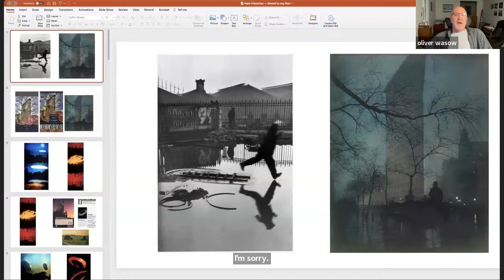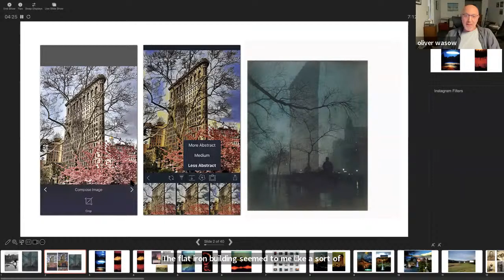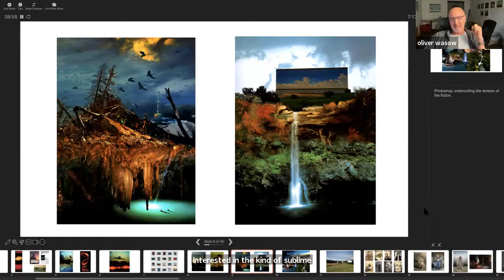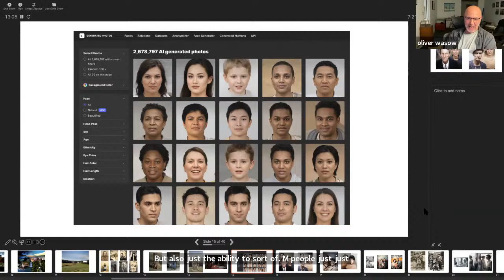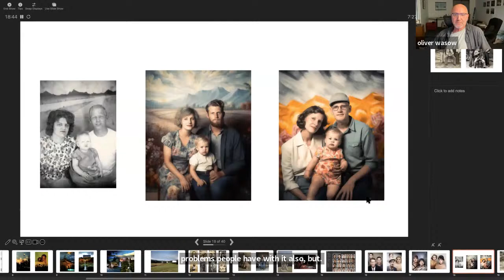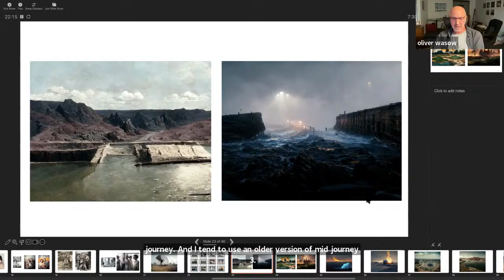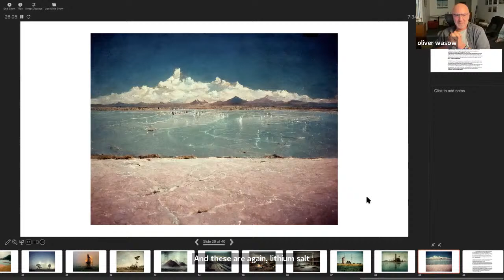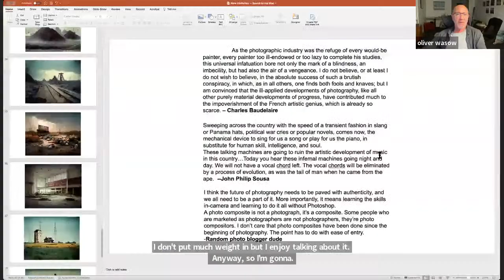New Histories | Oliver Wasow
Oliver Wasow (born 1960) is a fine art photographer. His work has been included in numerous national and international group shows, including such benchmark exhibitions as ‘Manipulated Photography Before Photoshop,’ at The Metropolitan Museum of Art, ‘Image World,’ at the Whitney Museum of Art in NYC and are included in the permanent collections of many prominent museum collections, including the Metropolitan Museum of Art, the Whitney Museum of American Art and The MOMA in NYC.

Wasow has produced two books, ‘Artist Unknown’ in 2007 and ‘Friends, Enemies and Strangers,” in 2018. He has been the recipient of various grants and awards including a Louis Comfort Tiffany Grant in 1999 and, in 2000, his second New York State Council on the Arts Grant.

New Histories

New Histories is a virtual conversation series about photography’s technological past, present, and future.

Led by artist and writer Gregory Eddi Jones, this series engages in thoughtful dialogue with artists, curators, and others exploring photography’s new technological frontiers. Along with his guests, Jones will venture into subjects that include NFTs, AI-generated images, and the emerging realms of augmented and virtual reality.

Through monthly conversations, we seek to form a bridge between photography’s rich histories and speculative futures, and work to rationalize what emergent technologies mean for the future of the medium and broader visual culture.

New Histories is presented by YIELD and the Raclin Murphy Museum of Art at the University of Notre Dame.

For more information and list of future guests go to our